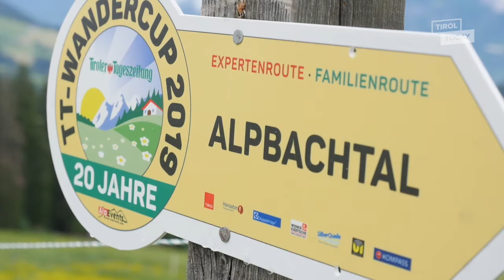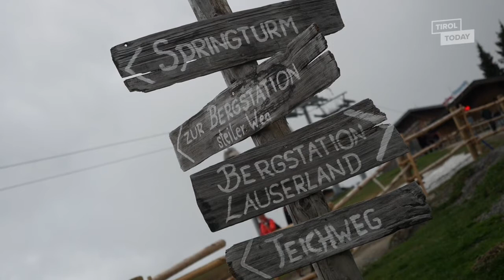TT Wandercup Alpbachtal / Sonntag, 16. Juni 2019